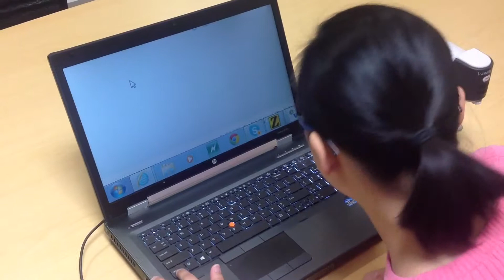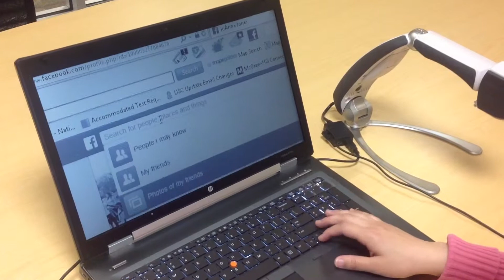Joanna: laptop, Zoom Text, Facebook, speech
Joanna Jones demos her digital tools